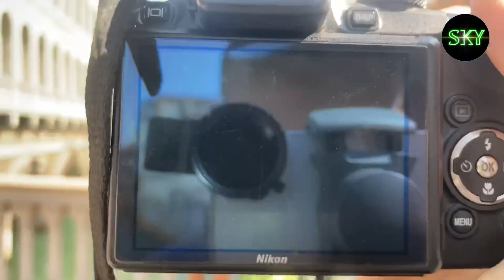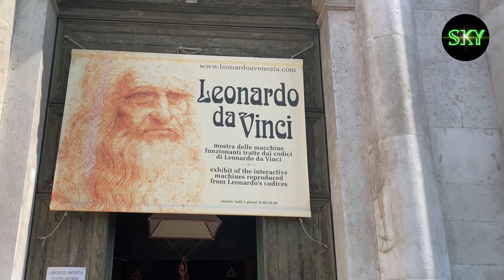ВЕНЕЦИЯ - 2021 (ИТАЛИЯ)